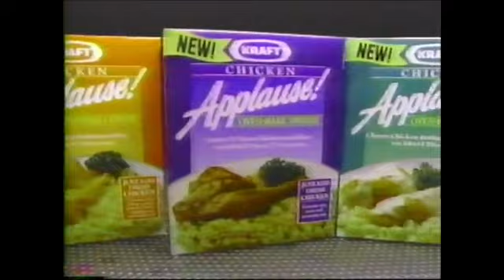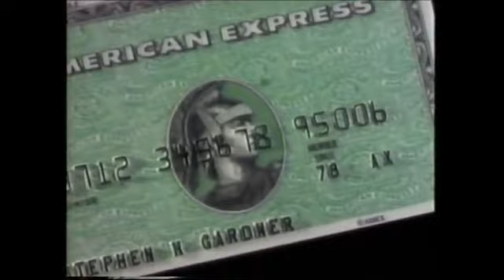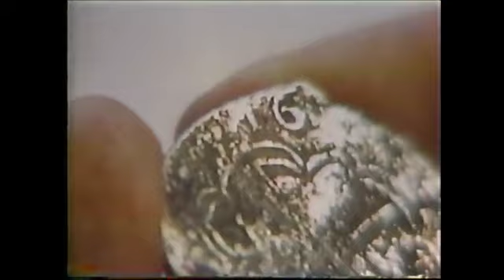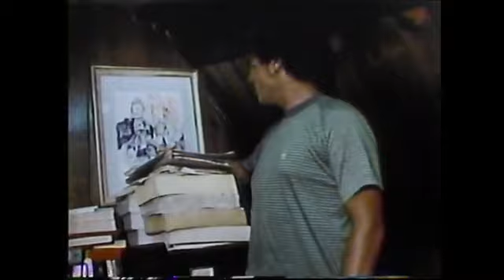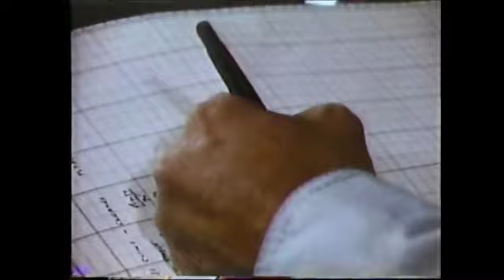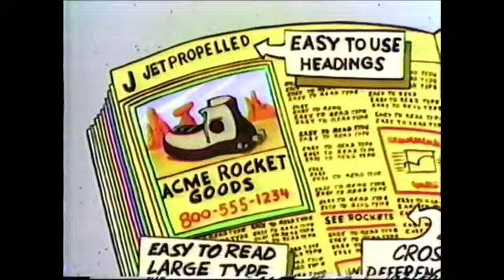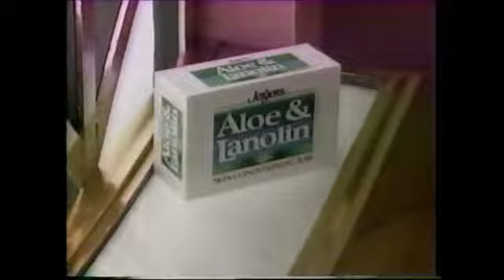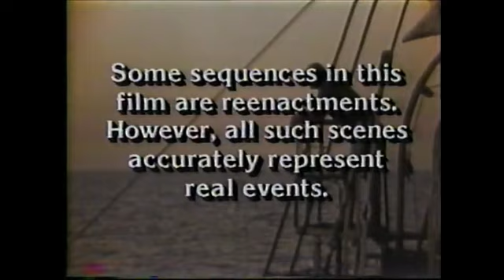NatGeo Special - Atocha (Television Recording w Commercials)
Recorded from the television broadcast (mid 1980's)

local commercials for the Jacksonville, Fl broadcast area